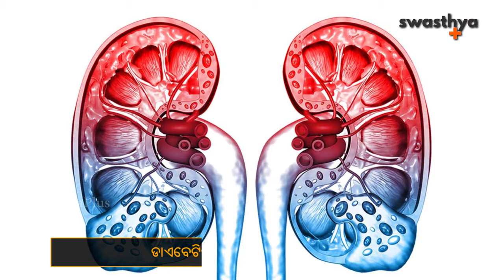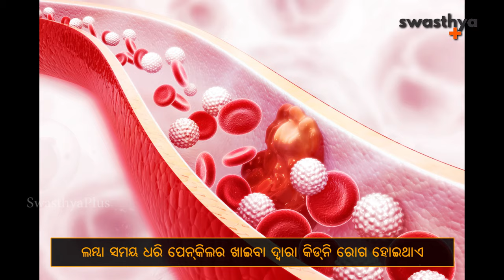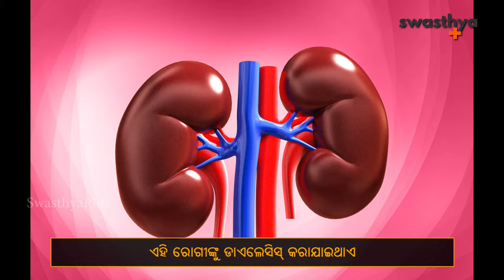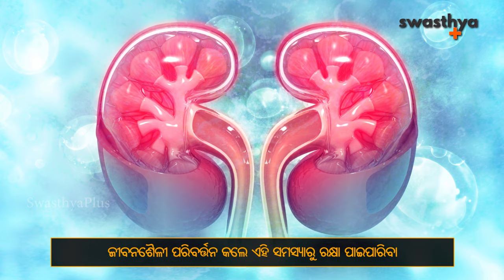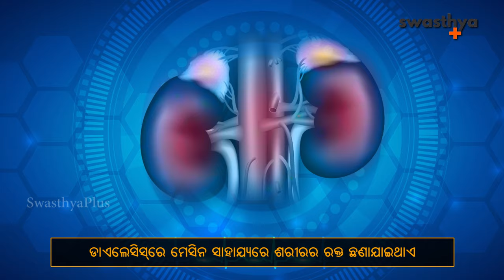କିଡ୍‌ନି ରୋଗର କାରଣ, ଲକ୍ଷଣ ଓ ଚିକିତ୍ସା | Dr. Biswajit Nanda on causes and cure for kidney disease, Odia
ଡାଏବେଟିସ୍, ବ୍ଲଡ୍ ପ୍ରେସର୍ ଓ କୋଲେ୍ଷ୍ଟ୍ରଲ୍ ନିୟନ୍ତ୍ରଣ ନକଲେ ବିଗିଡ଼ି ଯାଇପାରେ ଆପଣଙ୍କ କିଡ୍‌ନି – ଦେଖନ୍ତୁ ଭିଡିଓ

କିଡ୍ନି ରୋଗର କାରଣ, ଏହାର ଲକ୍ଷଣ ଓ ଚିକିତ୍ସା ସଂପର୍କରେ ଜଣାଶୁଣା ବିଶେଷଜ୍ଞ ଡାକ୍ତର ବିଶ୍ୱଜିତ ନନ୍ଦଙ୍କ ପରାମର୍ଶ। (Kidney Failure – Causes, Symptoms and Treatment in Odia)

ଏହି ଭିଡିଓରେ ରହିଛି:

• କିଡ୍‌ନି ଖରାପ ହେବାର ପ୍ରମୁଖ କାରଣଗୁଡ଼ିକ କ’ଣ?
• ଡାଏବେଟିସ୍ ଓ ବ୍ଲଡ୍ ପ୍ରେସର ନିୟନ୍ତ୍ରଣ ନହେଲେ କିଡ୍ନି ବିଗିଡ଼ିଥାଏ କି?
• କୌଣସି ଔଷଧର କୁପ୍ରଭାବରୁ କିଡ୍ନି ଖରାପ ହୋଇପାରେ କି?
• କିଡ୍‌ନି ରୋଗର ଲକ୍ଷଣଗୁଡ଼ିକ କ’ଣ?
• ଡାଏଲିସିସ୍ କ’ଣ, କାହିଁକି କରାଯାଏ?
• କିଡ୍‌ନି ଟ୍ରାନ୍ସପ୍ଲାଣ୍ଟେସନ କ'ଣ, କେମିତି କରାଯାଏ?
• କ’ଣ କଲେ ଆମେ ନିଜକୁ କିଡ୍ନି ସମସ୍ୟାରୁ ଦୂରେଇ ରଖିପାରିବା?

ଯଦି ଆପଣ ଏହି ଭିଡିଓ ଉପରେ ଆଧାରିତ ଲେଖା ପଢ଼ିବାକୁ ଚାହୁଁଛନ୍ତି, କ୍ଲିକ୍‌ କରନ୍ତୁ

A brief medical advice, in Odia language, on Kidney ailments with their symptoms & treatment and the option for Kidney transplantation based on the interview with Dr Biswajit Nanda, Consultant Urology, Andrology and Kidney Transplant Surgeon.

SwasthyaPlus, the first health portal of Odisha provides you with Health Tips & Expert Advice in Odia language on  hygiene, nutrition, lifestyle, and more!